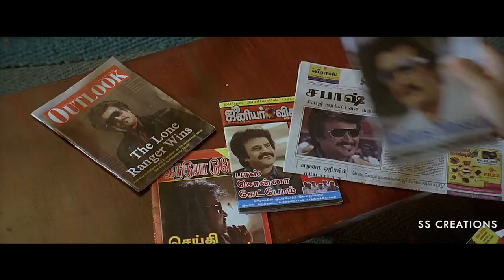Sivaji - Trailer HD | Superstar Rajinikanth | AVM Productions | Shankar | A.R.Rahman | SS Creations